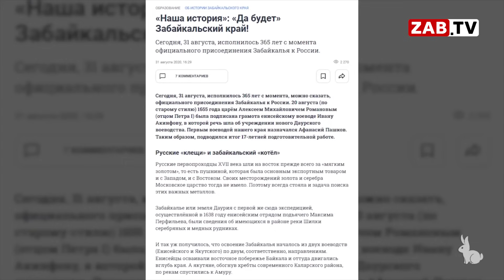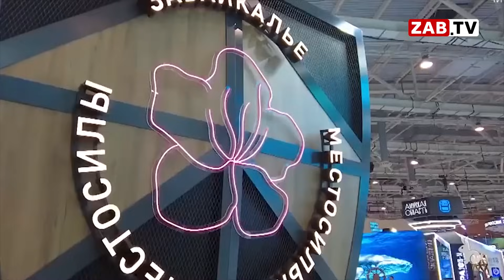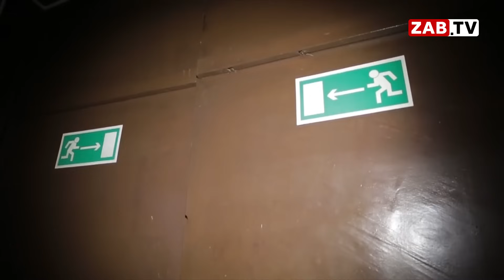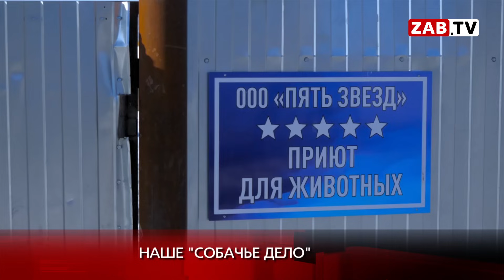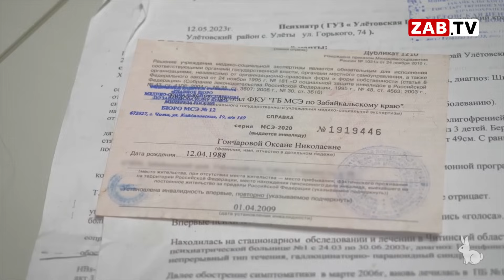Выпуск новостей - 12 декабря 2023 года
- Очередная праздничная дата в 370 лет российской государственности Забайкальского края, в честь которой все окружение губернатора слетало в Москву на концерт. Откуда взялась эта дата по мнению опытного историка – расскажем далее в выпуске новостей.

- Скандал вокруг приюта для животных "разгорелся" нешуточный. Сегодня мы лично приехали на территорию питомника, для того, чтобы посмотреть, как здесь содержат собак, и поговорить с руководителем организации. Все подробности смотрите в выпуске новостей.

Содержание:
00:00 - Вступление
00:13 - Приветствие
00:23 - Спонсор выпуска
00:48 - Шпигель
01:25 - Опять большой праздник
08:58 - Информация защищает
10:13 - Картина Дня
13:49 - Наше "собачье дело"
22:25 - Нам 10 лет
23:08 - Спасательный круг
26:02 - Прощание
26:22 - Прогноз погоды